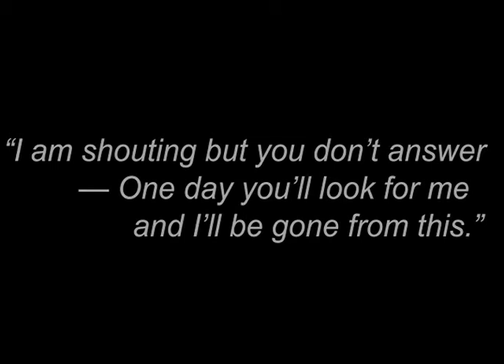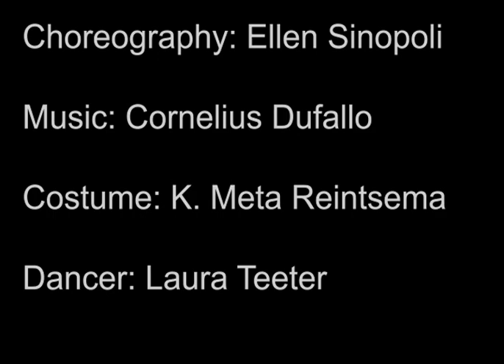Zarmina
Set to a cello composition by Cornelius Dufallo and inspired by a landai written by Zarmina, an Afghan poet martyr.

“I am shouting but you don’t answer
        — One day you’ll look for me and I’ll be gone from this.”

Costume: K. Meta Reintsema
 Dancer: Laura Teeter